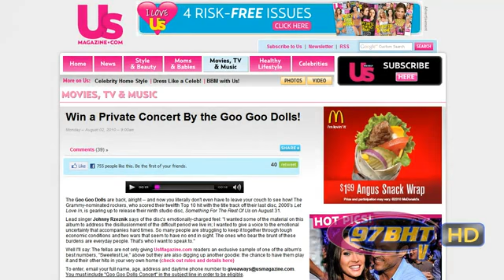97 BHT - All The Hits And Kidd Kraddick In The Morning!.mp4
goo goo dolls interview